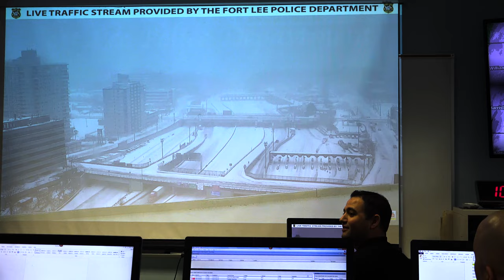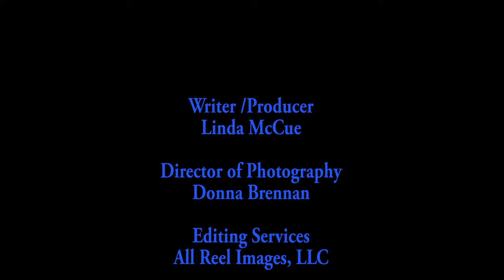March 2017 Fort Lee On Demand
Fort Lee Today On Demand